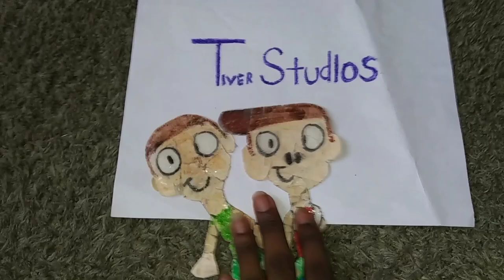The Pure Peoples - Official Trailer #1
We are Purefection! See ThePurePeoples Only in theaters November 4. From the creator of Canco and Friends and Tegles, comes the story of white people who live in a Village and One Pure People named Ced who wants to be a normal pure people along with his best friend Alias and together with their new friend Lina they explore the world with a new human girl. this film is made and owned by Tiver Studios (Canco and Friends, Tegles, The Meerkat Day) and distributed by Jay Book Movies.